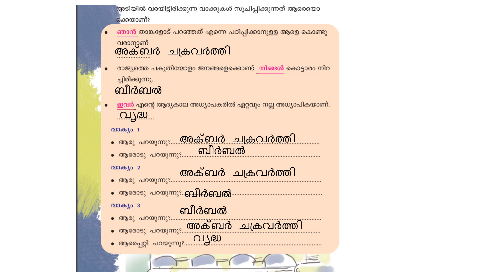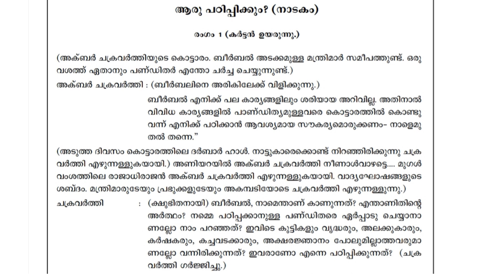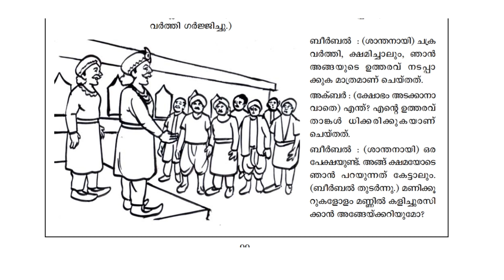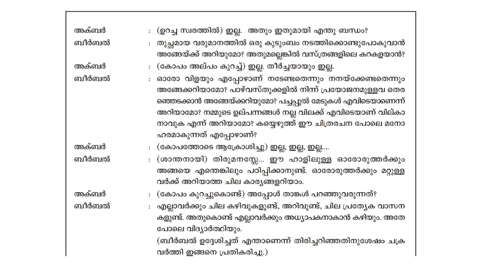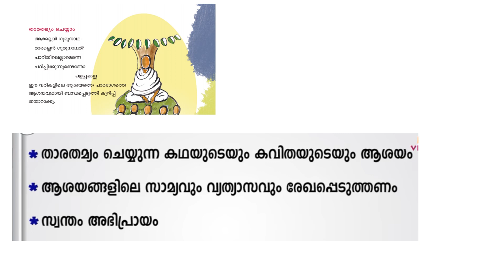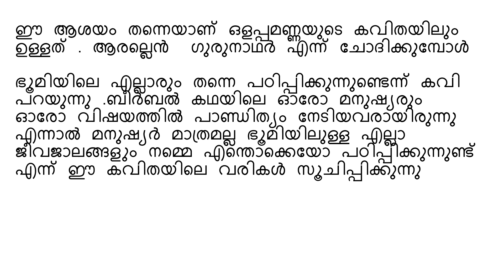CLASS 4 MALAYALAM WORKSHEET NOVEMBER 23/KERALA SYLLABUS